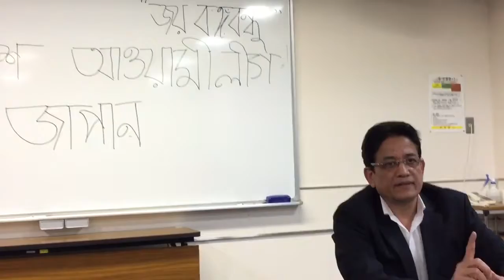April 26, 2017